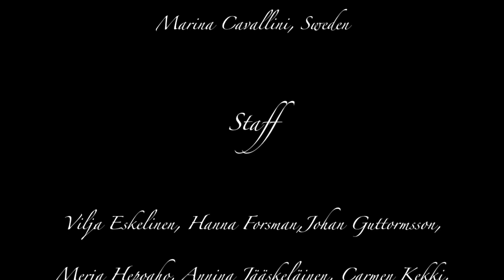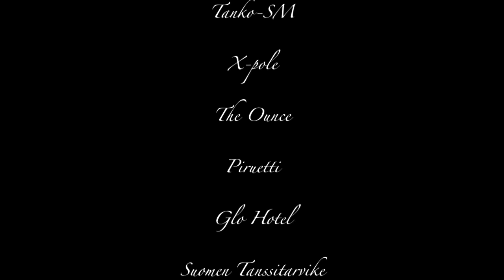Anne Laakkonen and Jan Nyberg HD 720p